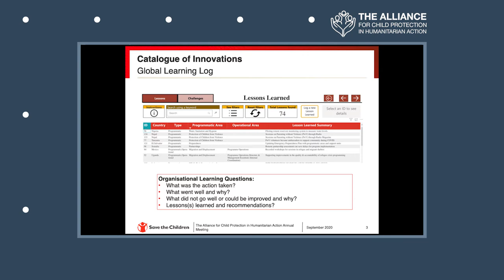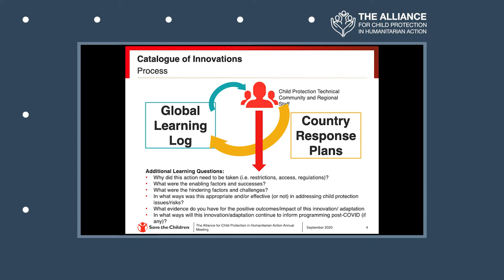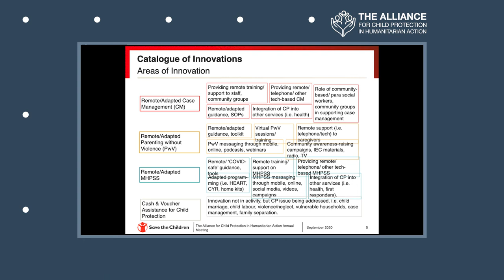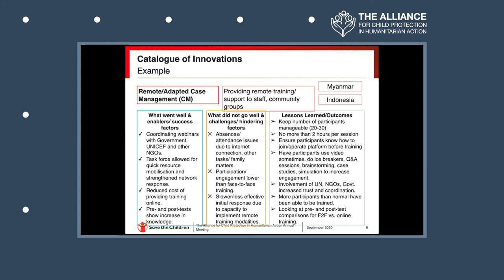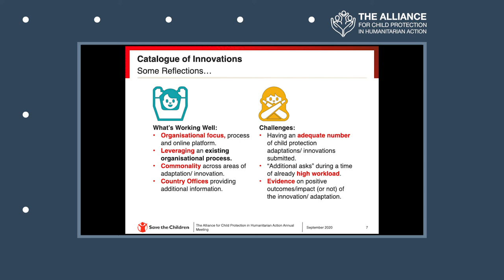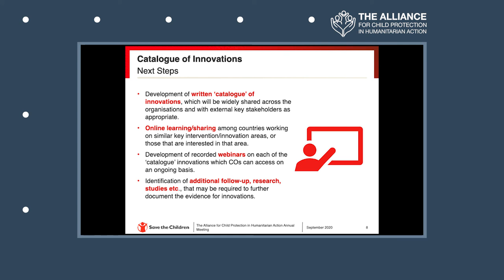Session 9: Child Protection 'Catalogue of Innovations' from COVID-19 (Worldwide)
This video presentation was created by Save the Children.